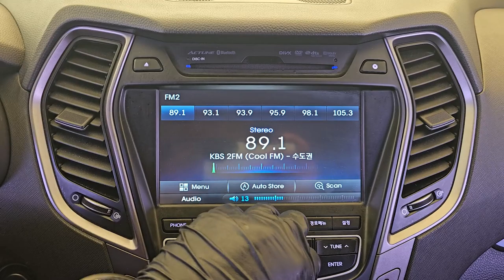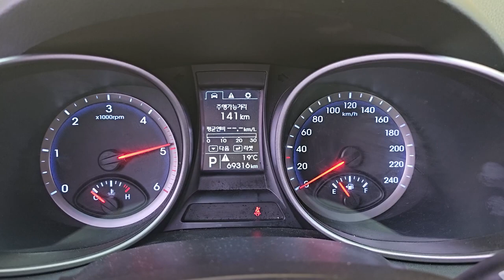2013 Hyundai Santafe dm used car export (DU062194) carwara, 카와라 싼타페 수출